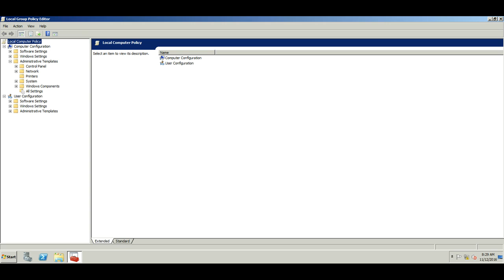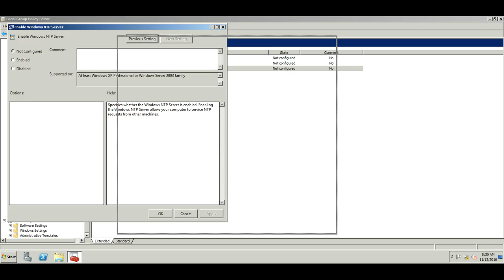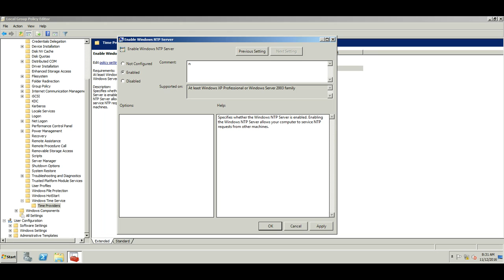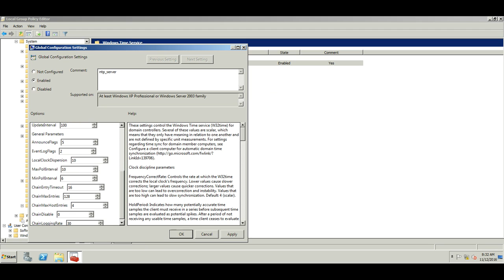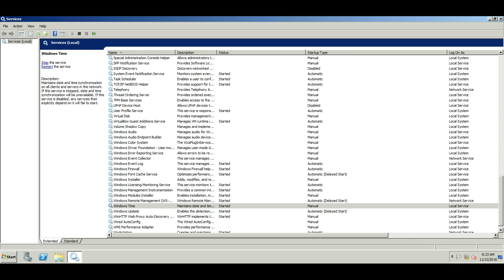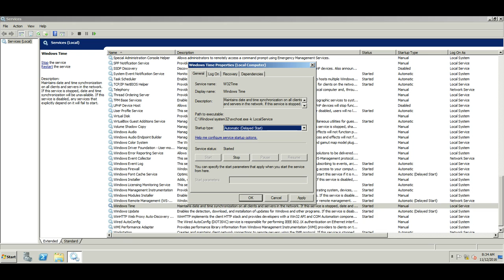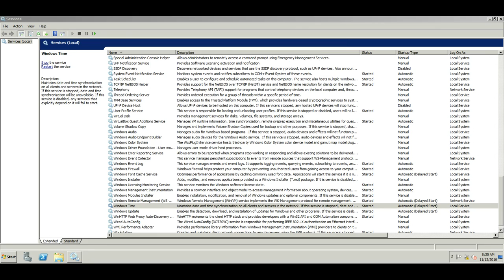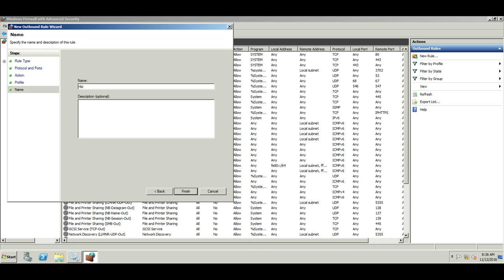Настройка NTP server в Windows Server 2008 R2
Установка сервера NTP для настройки времени.
 "gpedit.msc"